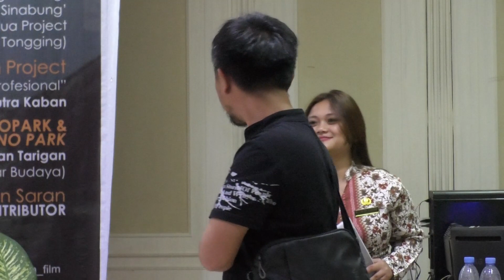Benson Adisaputra Kaban | Sociopreneur | Pertemuan 75 Kontributor Film Layar Lebar Perik Sidua-dua